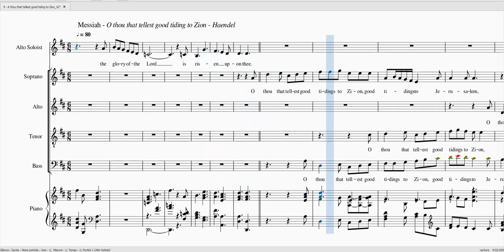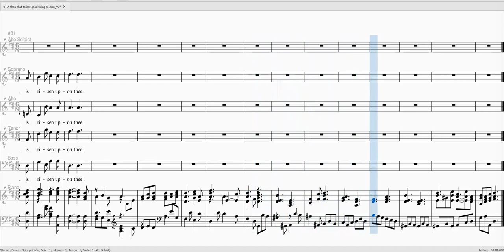HAENDEL Messiah O thou that tellest good tiding to Zion SAT 100 B 0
HAENDEL Messiah O thou that tellest good tiding to Zion

Soprane 100%
Alto 100%
Ténor 100%
Basse 0%